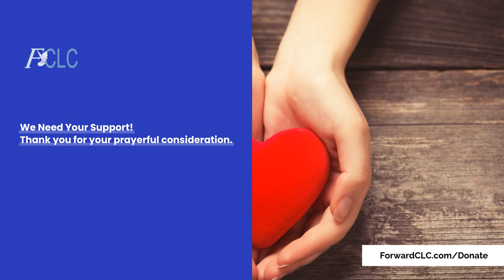Giving Plea - 25 Secs